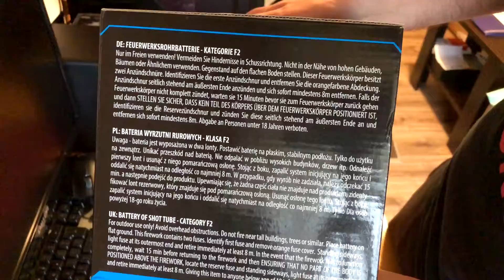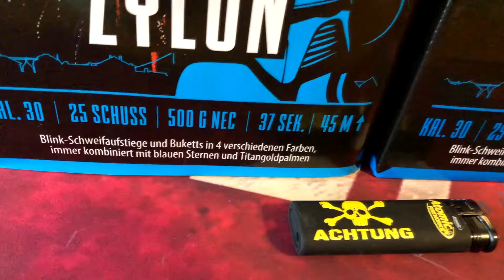🧨UNBOXING WYRZUTNI ZE SKLEPU PIROART🧨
W dzisiejszym filmie szybki unboxing wyrzutnia ze sklepu piroart.eu

Liczę na pozytywny odzew, łapki w górę oraz suba! 👌